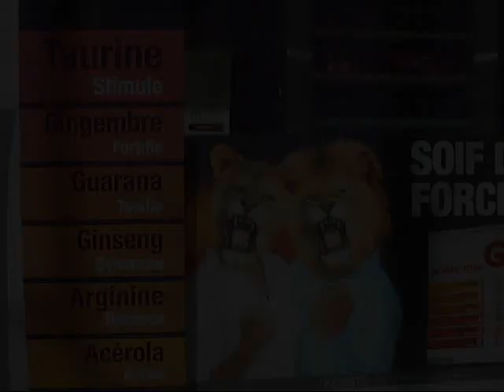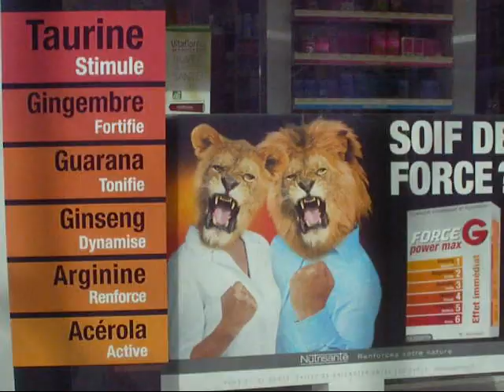Motorbikes Paris France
Short film of all the motorbikes and scooters in Paris. During my Urban Backingpacking in Europe in 2009